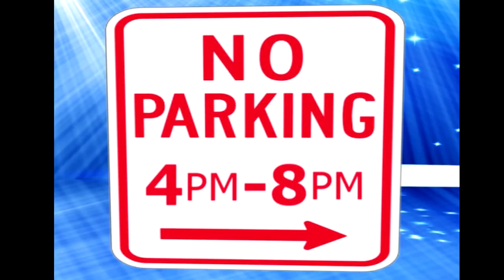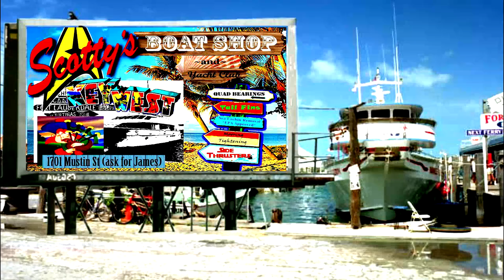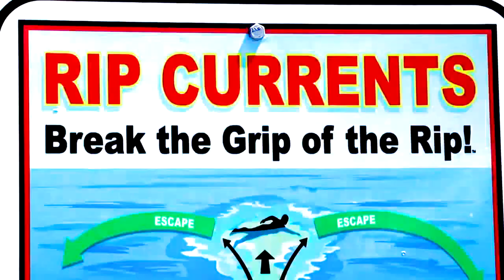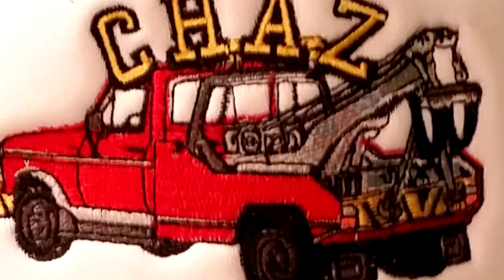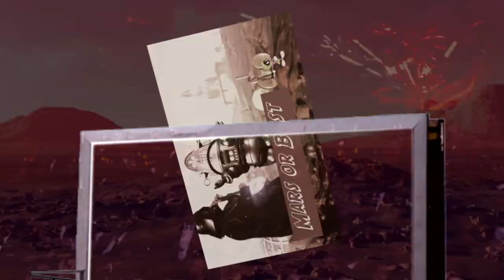"Towed My Car" | Yesterday | Cowboy Matt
A penguin shoed cowboy sings his version of the classic Beatles tune "Yesterday" after his car gets towed in Key West Florida and subsequently floats out to sea while he gets abducted by aliens and ends up riding his bike on Mars.

Yesterday,
They done tried to tow my car away.
Now I’m stuck here til the month of May
All because of yesterday.

Cheerfully,
Chaz the tow truck driver looked at me
Going on about Eternity,
this kid of 22 or 23.

Costs a hundred fifty bucks to set her free.
Ain’t no gid dang way that I’ll pay that kinda
fee…

so I says:

“Look here son,
in this’n conversation I’m the one
who tells **you** how to gitter done and give my
car right back to me.”

He says:

“Well excuse me sir [yelping],
I'm afraid that I do not concur. Whoa whoa,
view the sign right by your parking space.
It says, ooh yah, 'No Parking 4-8’.

Judging by the sun it was nearly half past six.
'Wait, come on, let me check my watch, Wrong!
[more yelping]---approaching seven.

Oh God in heaven! How I wish it were 9,10, or 11.
That I coulda looked into his boyish face and said
'My dear Chaz, it’s after eight'.

Oh Lord I pray, that this might work out a better
way. Would some storm clouds oughta gather
round and strike that Chaz right to the ground!

Just one lightning bolt is enough, don't ask for
much. Then I'll grab my keys and away I'll quickly
flee..

Electrified,
This’n kid's mind will be opened wide. Ain't no
worrying ‘bout the consequence, it being a nature-
like event.

I'm on my knees, just this one time, Oh Lord,
pretty please! Then I promise I will turn my cheek
and never park upon this street.

Imagine my surprise when the sky starts turning
black.
I hear rumbling sounds as the clouds plan their
attack.

Suddenly,
A bolt a lightning strikes a nearby tree. I hear Chaz
a-yelling “Hit the deck!” and everything goes all to
Heck.

Another struck,
The winch and chain of Chaz’s towing truck. Sparks
a-flying over everywhere. And my poor car still
dangling there!

Then she comes unloose and starts a-rolling down
the street,
and across the lawn onto yonder sandy beach...

You woulda thought,
That she'd gently slow and softly stop. Sad to say
the sand was packed that day, so she continued on
her way.

Into the surf,
And what could possibly make matters worse?
Yep, just like inner tubes, beach balls, and boats,
The make and model of my car floats.

Now a hundred fifty bucks don’t seem like much.
That I’d gladly pay to have my car with me today.

I perceive the tide a-going out. Watch her
disappear into the mist. Them tears, they come. I
don't resist.

I take a snooze,
Finding comfort in my penguin shoes. Chaz moves
on while I, a complete disgrace, sleep, dream and
then awake.

Now I ain’t the kinda cuss, who would stoop to
take a bus. Walking is what I like, or I might just

So you see,
This’n here is what’s become of me. As for Chaz
and his Eternity, I wish him luck with that there
truck.

And here I stay,
Waiting for the very month of May. I have found
that I can get around. I kinda like to ride my bike.
Yep, I kinda like to ride my bike

Pranakasha Productions - Fantastic Creations Emerging Spontaneously from the Space of Life for the Benefit of All Beings Everywhere. We gotta James.

Hi Everyone,